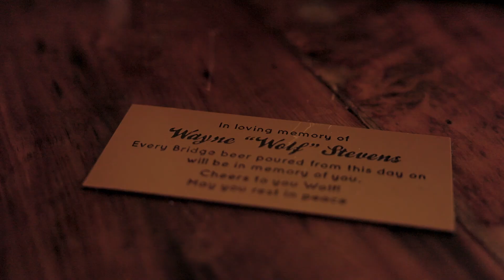KBC Celebrates 5 years!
KBC celebrated its 5th year anniversary on April 1, 2023!
Cheers to 5 years and 5 more to come!

Microbrasserie Kahnawake Brewing Company
22 Route 138 Unit I
Kahnawake, Quebec, Canada
J0L 1B0